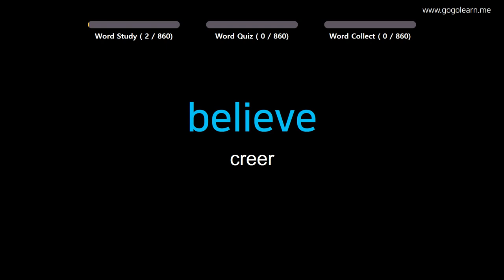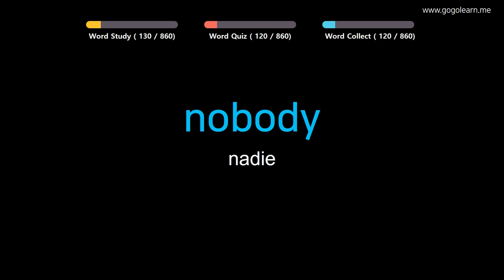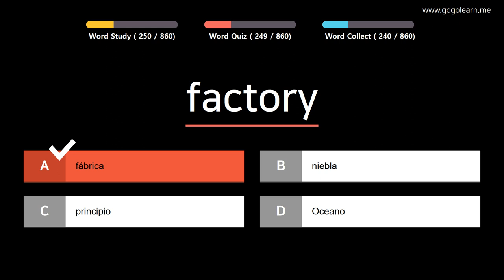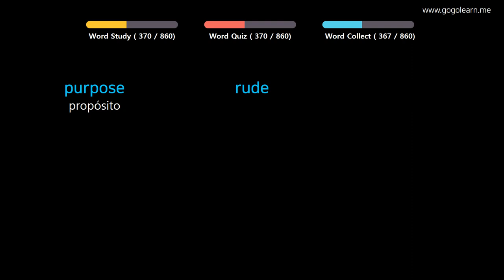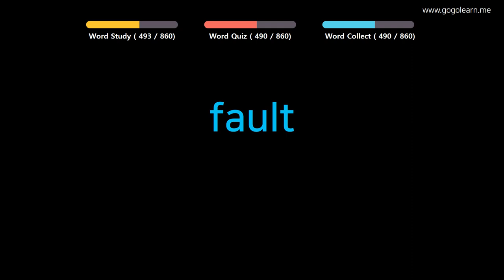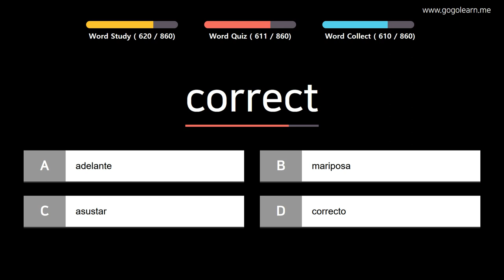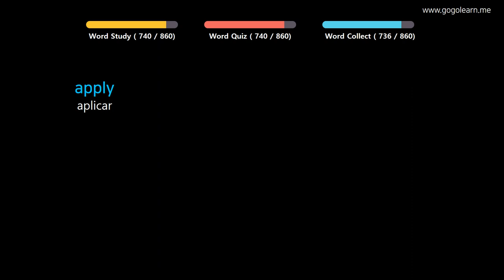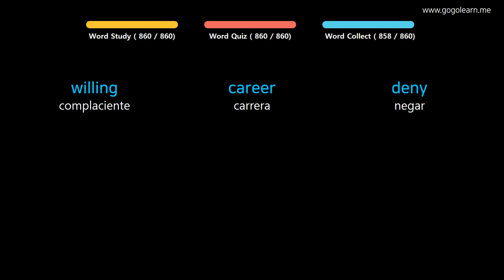Aprender Inglés| Vocabulario Inglés Estudiante de secundaria | Golearn